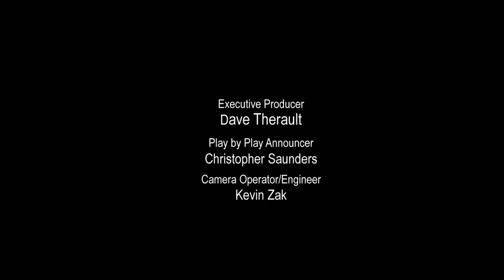Waterbury Career Academy High School vs Capitol Prep - Jan 21, 2018